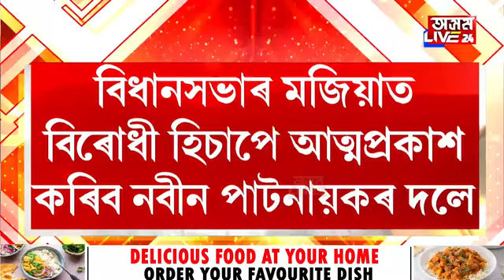পুনৰ শক্তি বৃদ্ধি পালে ইণ্ডি এলায়েন্সৰ।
পুনৰ শক্তি বৃদ্ধি পালে ইণ্ডি এলায়েন্সৰ। লোকসভা অধ্যক্ষ নিৰ্বাচনৰ পূৰ্বে বিজেপিৰে মিত্ৰতা ছেদ নবীন পাটনায়কৰ বিজু জনতা দলৰ। সদনত বিৰোধীৰ ভূমিকা পালন কৰিব বিজু জনতা দলে।